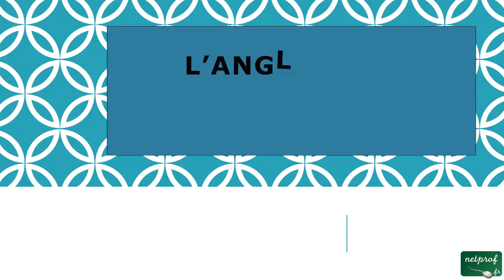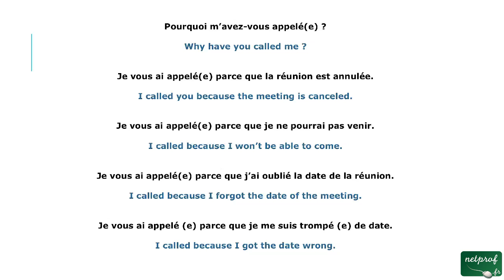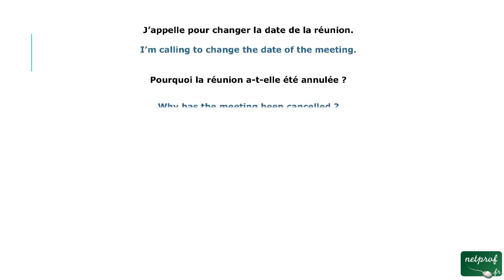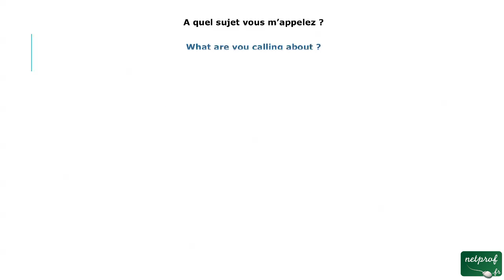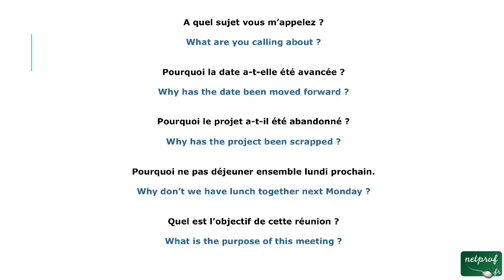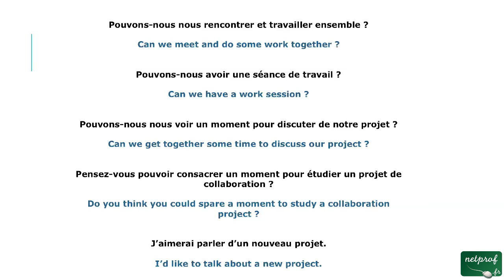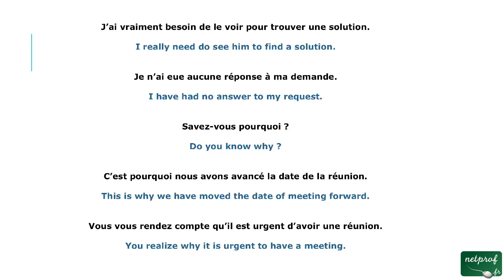11 - Pourquoi - Why (anglais telephone)